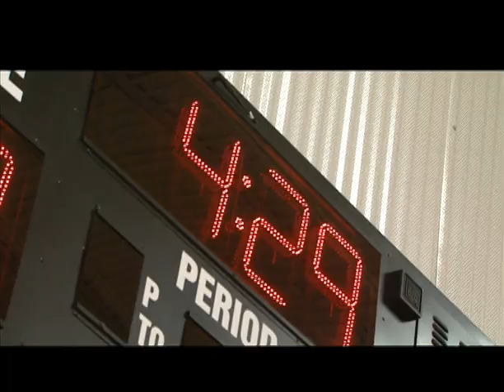SP CSU Ep 1 Seg 2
Segment 2 of Season Pass: CSU Men's Basketball Episode 1